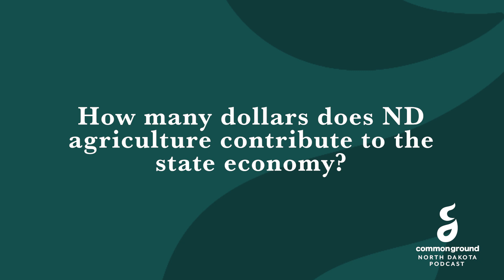From Music to Soil with Agronomist Sarah Lovas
In this episode of CommonGround North Dakota, hosts Heather and Jenn talk with agronomist Sarah Lovas. Sarah brings her passion for agriculture, sharing expertise on agronomy and precision farming practices. Her commitment to sustainable farming shines through as she discusses soil analysis, pest management, and farming technologies. Tune in as Sarah dispels some agriculture myths and shares the economic challenges and emotional toll that farmers face.